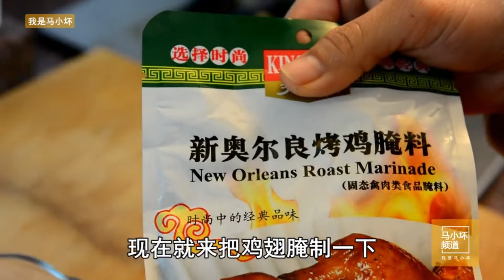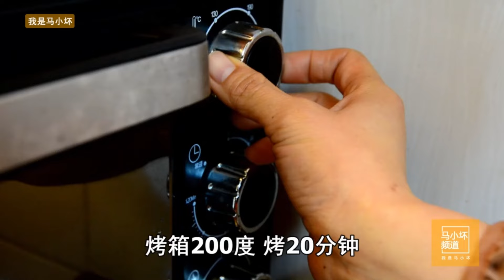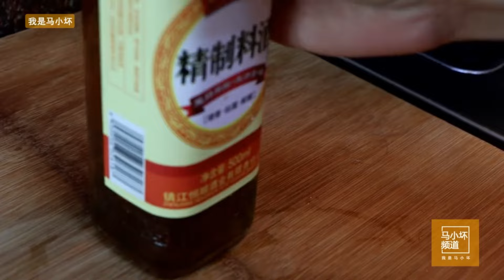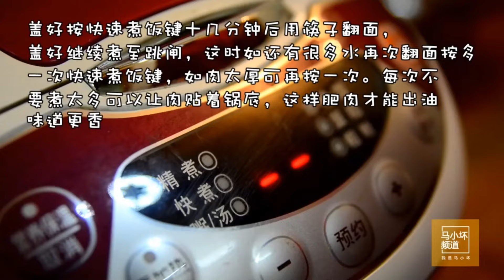这才是糖醋排骨正确做法，酸甜可口特下饭，有口福了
素食主義者🥒】
【糕點、甜食類🎂】
【主食類🍝】
【自製零食系列🍟】
【海鮮類🦐】
【秘製羹湯類�】
【涼菜系列👻】